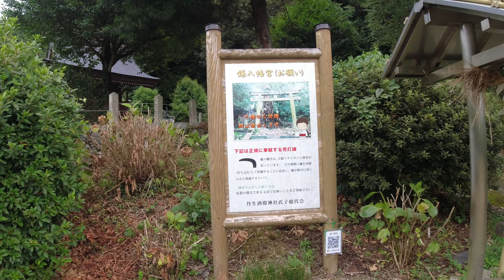鎌八幡宮【和歌山県かつらぎ町】SAI NO TSUNO